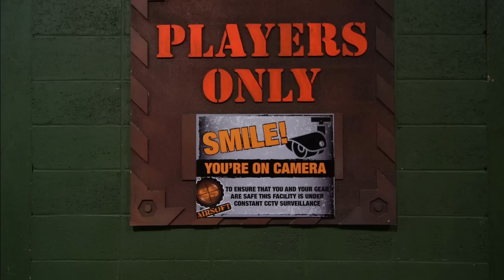Your responsibility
Remember guys! , its your responsibility to keep up with your gear/stuff. SS airsoft is NOT responsible for lost or stolen item/gear